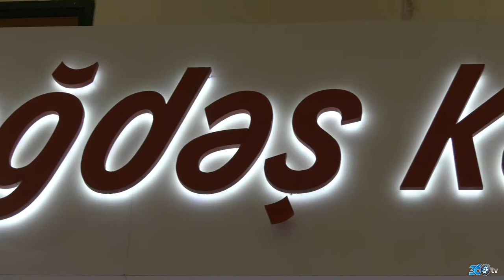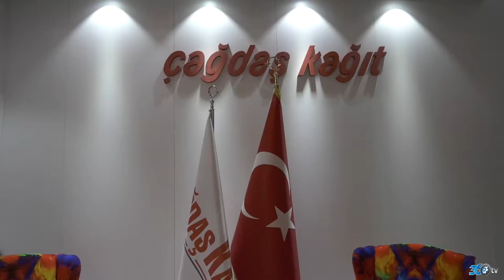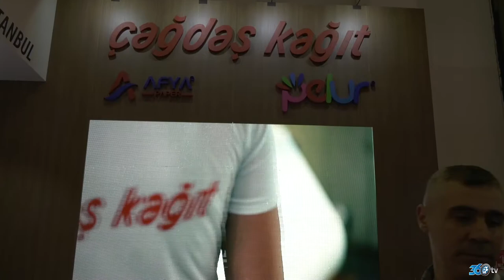Çağdaş Kağıt - Tüyap Avrasya Ambalaj Fuarı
Çağdaş Kağıt firması için Tüyap Avrasya Ambalaj fuarında hazırlamış olduğumuz fuar tanıtım filmi